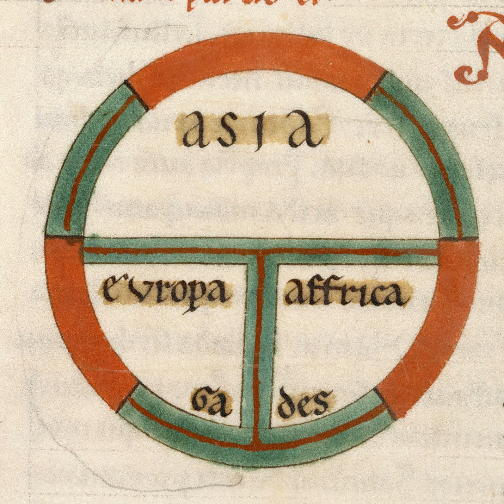Three funny tales from the 14th century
This week Danièle shares three funny tales by Franco Sacchetti, written to entertain Italians during the tough times they experienced in the fourteenth century.